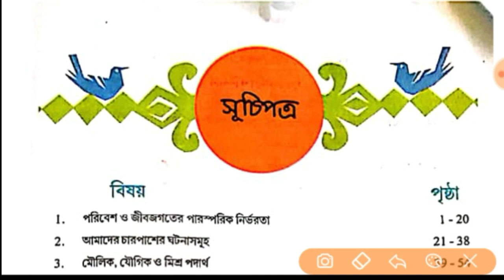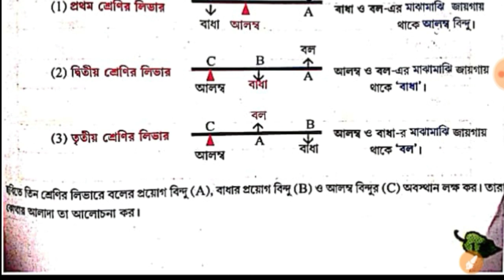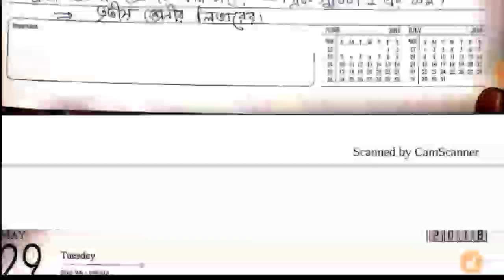Class 6 Science Short Question(M.C.Q Type)PART-9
শ্রেণীর পরিবেশ ও বিজ্ঞান এর পুরো বইয়ের  অতিসংক্ষিপ্ত প্রশ্ন ও উত্তর পেতে লিংক দিলাম:

আগের পার্ট গুলোর লিঙ্ক ::

Welcome to " MATH TUTORIAL BIKASH"..পঞ্চম শ্রেণী থেকে দশম শ্রেণী এর সমস্ত অঙ্কের সমাধান খুব সহজেই করে দিচ্ছি আর বাংলা ও ইংরেজি বাদে সব সাবজেক্ট এর অতি সংক্ষিপ্ত প্রশ্ন ও উত্তর করছি।।।কোনো অঙ্ক / প্রশ্ন ভুল মনে হলেই সঙ্গে সঙ্গে কমেন্ট করো।।। এগুলি ক্লাস এর ছাত্র পাশাপাশি যারা সরকারি চাকরির প্রস্তূতি নিচ্ছো তাদের খুব এ সুবিধা হবে।।।